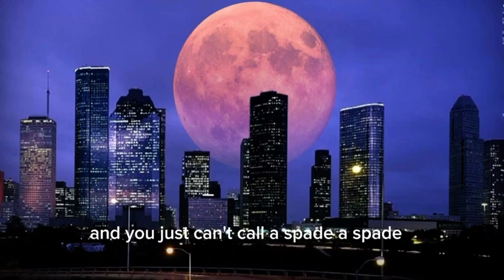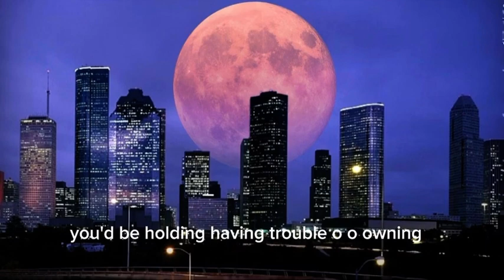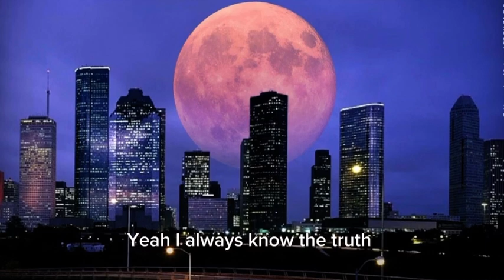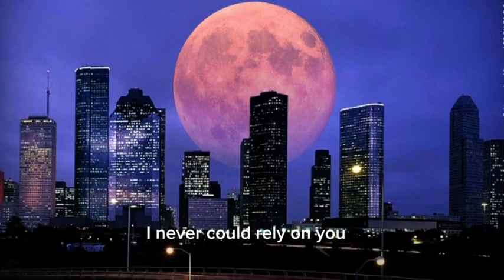Tek It (slowed) Cafunè